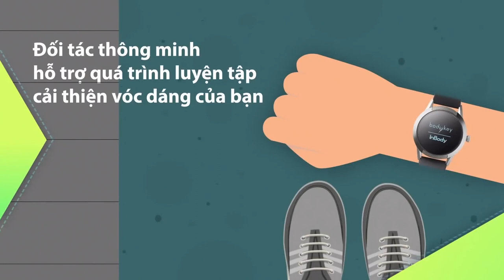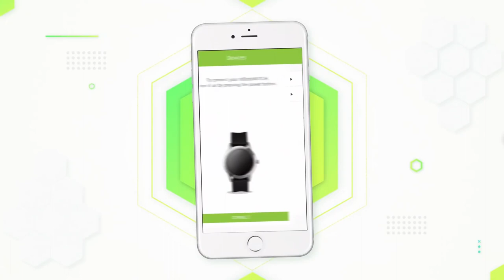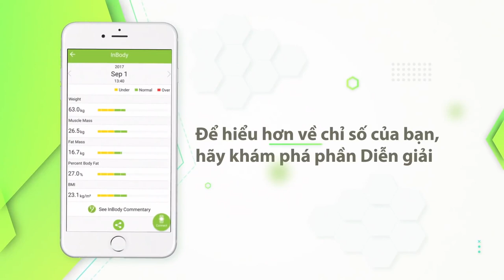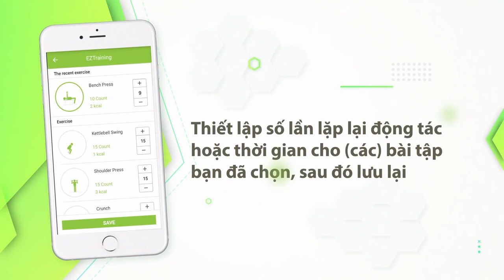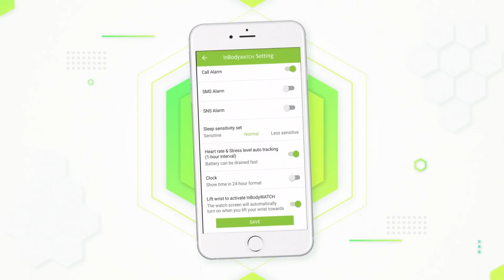Bodykey Giới Thiệu Inbody Watch 2.0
ĐỒNG HỒ INBODYWATCH

Đồng hồ InBodyWATCH là thiết bị đeo tay theo dõi hoạt động của cơ thể. Đồng hồ InBodyWATCH không chỉ đếm số bước chân, theo dõi tình trạng giấc ngủ, đo nhịp tim như những thiết bị theo dõi hoạt động của cơ thể thông thường, mà còn đo các chỉ số cơ thể và theo dõi mức độ căng thẳng. Có thể dễ dàng đồng bộ hóa Đồng hồ InBodyWATCH với điện thoại thông minh thông qua Bluetooth. Đồng hồ InBodyWATCH với nhiều tính năng năng ưu việt, song hành cùng ứng dụng BodyKey 2.0 đề xuất những giải pháp phù hợp với thể trạng và lối sống của bạn. Đồng hồ InBodyWATCH là một phần không thể thiếu trong Bộ khởi động BodyKey, giúp tiến trình giảm cân của bạn diễn ra an toàn và hiệu quả hơn.

Đồng hồ InBodyWATCH đo phần trăm mỡ cơ thể, khối lượng mỡ, khối lượng cơ và chỉ số khối cơ thể (BMI) thông qua công nghệ BIA (Bioelectric Impedance Analysis - phân tích điện trở sinh học). Cùng với đó là những tính năng theo dõi hoạt động ưu việt khác như đo số lượng bước chân, khoảng cách, thời gian và lượng calo tiêu hao nhờ công nghệ cảm ứng gia tốc 3D. Trong khi đó, công nghệ PPG (PPG (photo-plethysmography – phương pháp quang học ghi biến thiên thể tích) được sử dụng để đo nhịp tim ở thời điểm hiện tại và liên tục, sử dụng công nghệ HRV (Heart Rate Variability – Biến thiên nhịp tim) để tính mức độ căng thẳng. Ngoài ra, InBodyWATCH còn sử dụng cảm ứng chuyển động chính xác và thuật toán để tự động theo dõi cũng như cung cấp những phân tích về giấc ngủ của bạn (Ngủ sâu, Ngủ nhẹ và Thức), hiển thị kêt quả trên Ứng dụng BodyKey 2.0.

Đồng hồ InBodyWATCH được trang bị nhiều tính tăng thông minh khác, như màn hình cảm ứng dễ sử dụng, hiển thị ngày, giờ, lưu lượng pin cũng như thông báo khi có cuộc gọi, tin nhắn SMS, WhatsApp và LINE, tính năng thông báo ((Mục tiêu, Di chuyển, Bữa ăn), hiển thị số bước chân, kết quả khảo sát InBody, thời lượng luyện luyện thể lực, khoảng cách và lượng calo tiêu hao. Tuyệt vời hơn nữa là những tính năng trên đều hoạt động độc lập trên Đồng hồ InBodyWATCH, có thể kết hợp cùng Ứng dụng BodyKey 2.0 hoặc sử dụng độc lập.

Về khả năng kháng nước, Đồng hồ InBodyWATCH được chứng nhận IP68, giúp bảo vệ đồng hồ khi bạn rửa tay hoặc tắm nhanh. Tuy nhiên, đồng hồ không được thiết kế sử dụng cho bơi lội, vì vậy cần giữ đồng hồ khô ráo tối đa, tránh ngâm trong chất lỏng.
Thiết kế tiện lợi, phù hợp đeo cả ngày, có thể dễ dàng kết hợp với bất kỳ dây đeo nào có chiều rộng 18mm. Thời trang và đa tính năng, Đồng hồ InBodyWATCH đã nhận giải thưởng danh giá CES Innovation Award năm 2017 cho sản phẩm công nghệ có thiết kế và tính năng nổi bật.